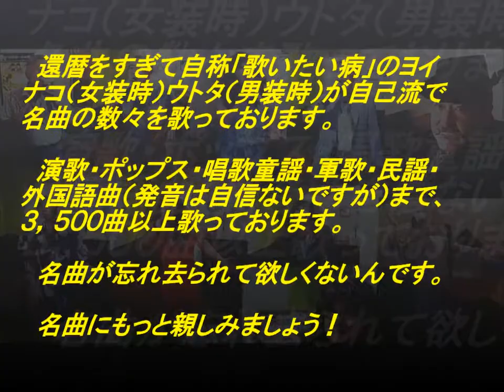表題付冬子のブルース歌詞付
増位山太志郎さんの名曲『冬子のブルース』を歌い直して歌詞も付けてみました。